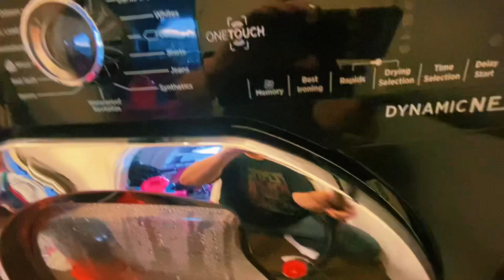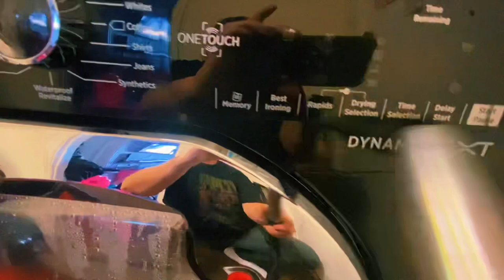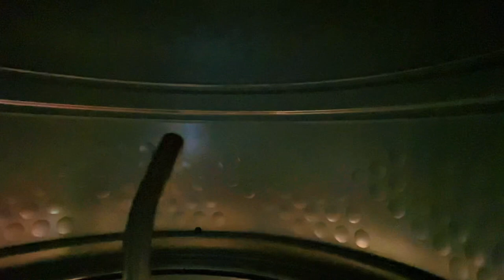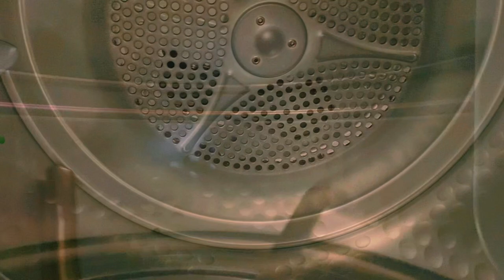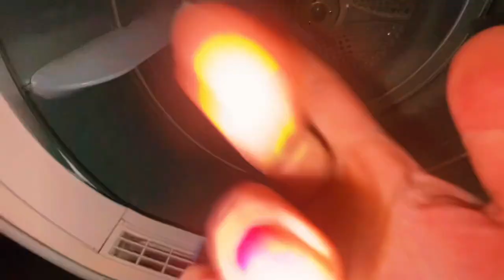vacuuming THE TUMBLE DRYER 🌀